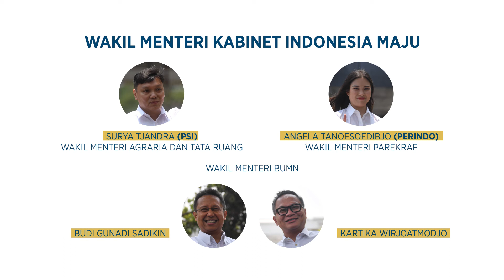Daftar 12 Wakil Menteri Kabinet Indonesia Maju | Katadata Indonesia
Sebanyak 12 tokoh datang ke Kompleks Istana Kepresidenan, Jakarta, pada Jumat, 25 Oktober 2019. Para tokoh itu bertemu dengan Presiden Joko Widodo sebagai Wakil Menteri di kabinet Jokowi-Ma'ruf.

Dari 12 nama yang dipanggil, dua di antaranya merupakan wakil menteri yang diperuntukan dalam Kementerian Negara BUMN yang dipimpin oleh Erick Thohir.

Usai melakukan pemanggilan, Jokowi pun langsung menggelar pelantikan para wamen.